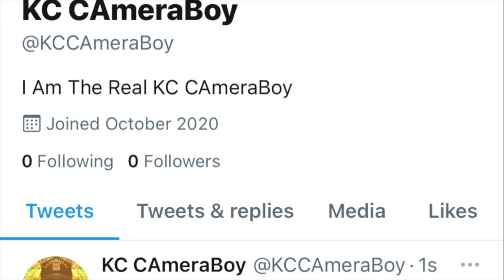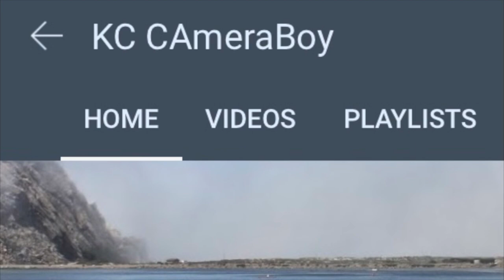Dummies On Parade Threaten Us W/ Arrest For Not Answering Questions